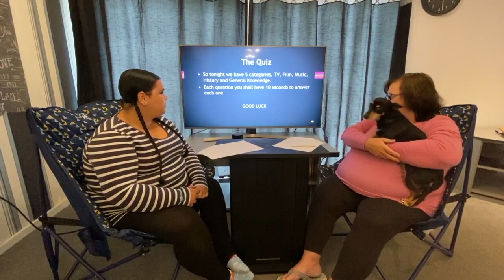Weekly Quiz 3.0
Welcome to another quiz
this week one we had a new category. HISTORY
We hope you enjoy and play along with us :)